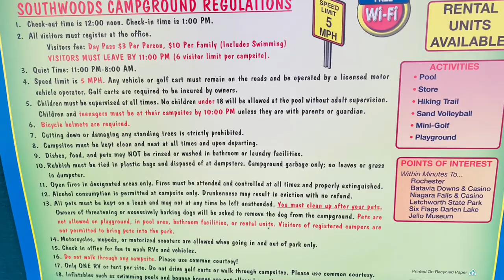Southwoods RV Resort, Byron, New York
Rv resort in Byron New York.